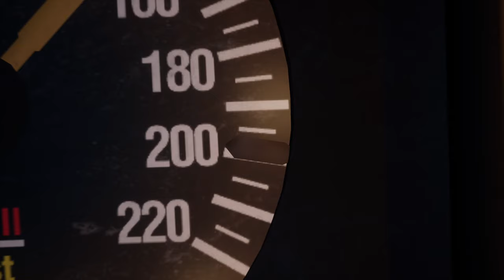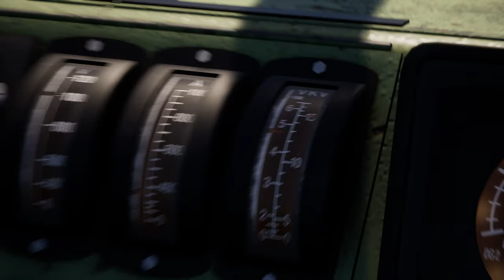IC "Burggraf" im Fahrplanjahr '91 | München-Augsburg | TSW 3 - TRAIN SIM WORLD 3 #53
Im IC 721, genannt "Burggraf", geht es heute von Augsburg nach München, wo dieser Zug endet.

Strecke: München-Augsburg (DTG)

Transparenz:
1. Stellt mir DTG DLCs zu Verfügung?

2. Werde ich dafür bezahlt, Werbung zu machen?

3. Bin ich gezwungen, Werbung zu machen?

4. Ist meine Meinung über DLCs noch objektiv?

2ZK4fUqv8CJFukjSVQJ2iIMXmKPW4w/edit